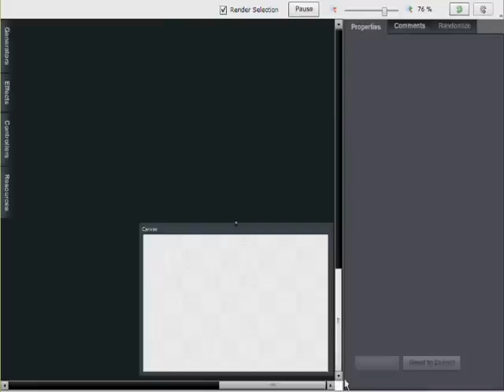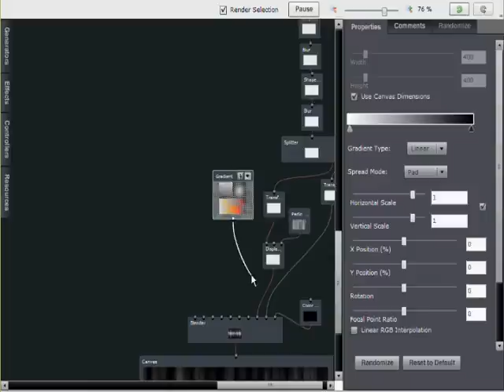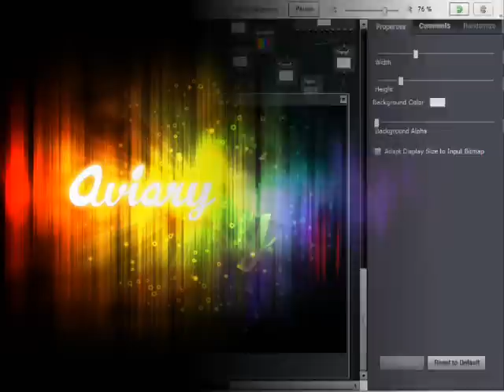Rainbow Light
Constructed in the Peacock. Music is Side by Travis